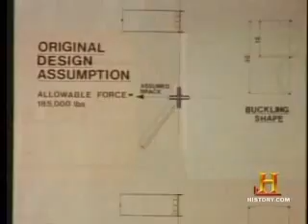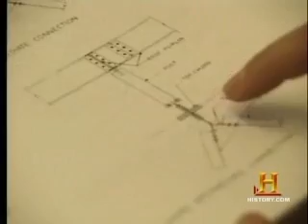Hartford Civic Center roof collapse (1978)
Hist. Channel "Engineering Disasters"